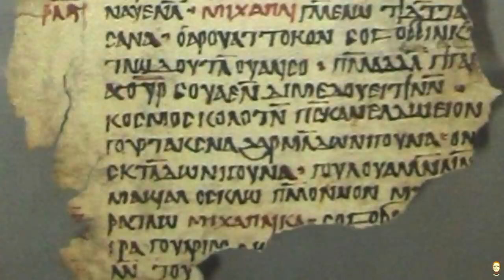A History Of Medieval Nubia